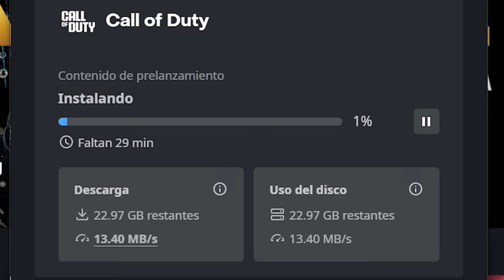BLACK OPS 5 REVELACION Y PREDESCARGA YA DISPONIBLE